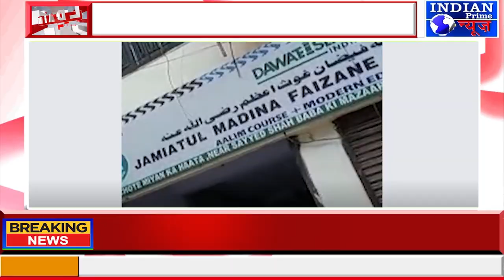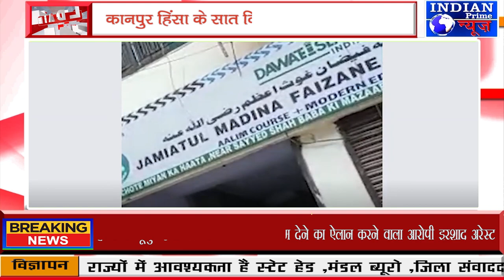IPN NEWS - KDA करेगा दावत-ए-इस्लामी की प्रॉपर्टी की जांच!